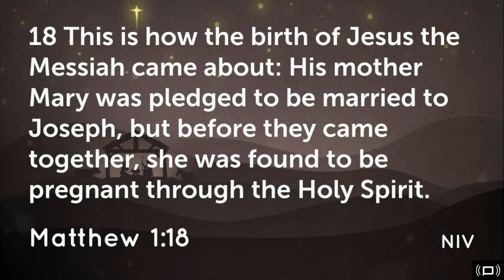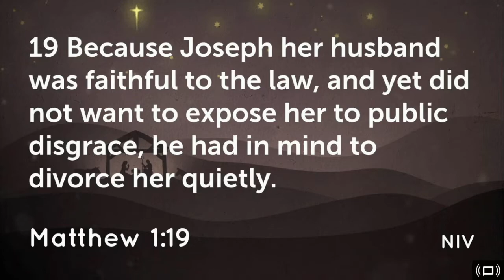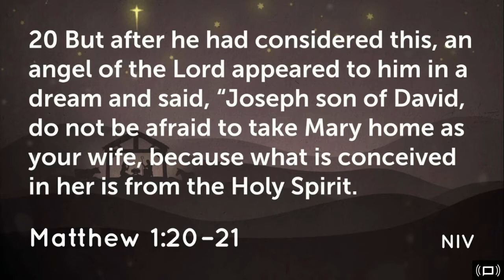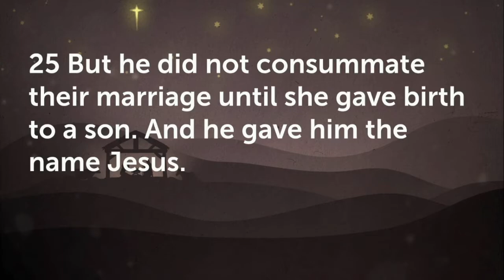Not the plan